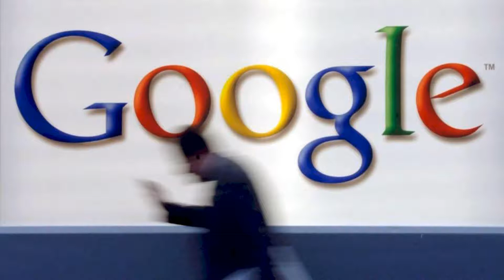Academics alarmed over Googles Fitbit buy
Australian academics have urged competition regulators to block Googles planned takeover of Fitbit, saying even non-Fitbit users could be affected by the monetisation of health data. The tech behemoths proposal to acquire the wearables firm for about $2. 1 billion is being scrutinised by the Australian Competition and Consumer Commission and the European Commission. Google says the deal is about devices, not data, and has promised not to use fitness and wellness data of 28 million Fitbit users for ads. But a group of economists, including two from Melbourne, are concerned sensitive health data held by Fitbit be added to users personal profiles maintained by Google. Those profiles already contain data from services such as Gmail, Maps and online searches. Google could then infer healthcare information about non-Fit users, based on their similarities with Fitbit users, Professor Chongwoo Choe said. "This is something that Apple, Samsung and other companies (in the wearables market) dont have - the scale of data that Google has from other services," the director of Monash Universitys Centre for Global Business told AAP. He said people may think that because they werent using Fitbit, the acquisition didnt matter. "But Google can infer fairly large amounts of information," Prof Choe said. "It should make people who dont use Fitbit wary as well because they are not immune. "Prof Choe, his colleague Associate Professor Zhijun Chen and 15 other global economists in September told the European Commission the deal would monetise health data and harm consumers. Googles bid for Fitbit is consistent with its strategy to expand into healthcare, life sciences and insurance, Prof Chen said. Connecting Fitbit data with user data from Googles Cloud Healthcare API would allow the tech giant to build a more comprehensive patient profile and offer more personalised health care. "The Fitbit merger provides the chance for the European Commission and the